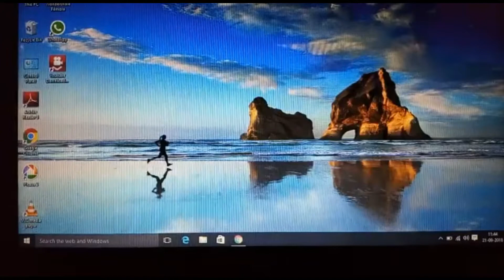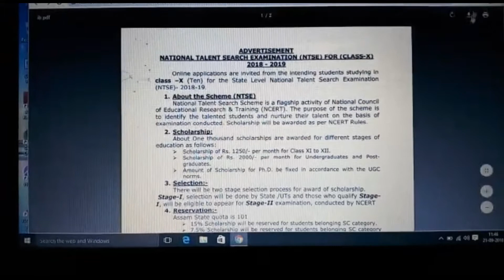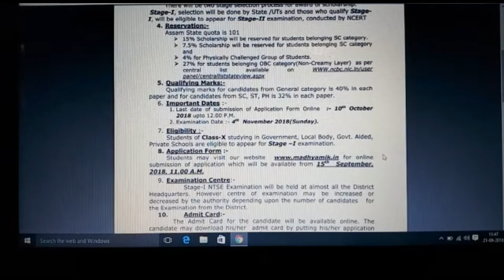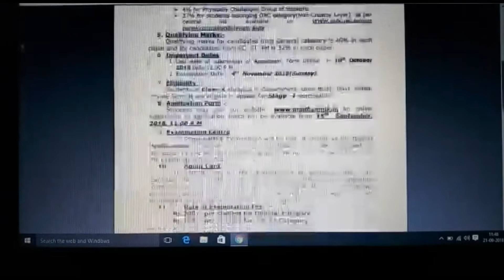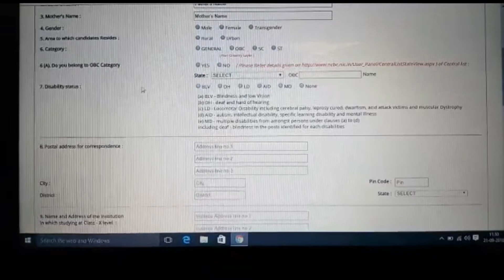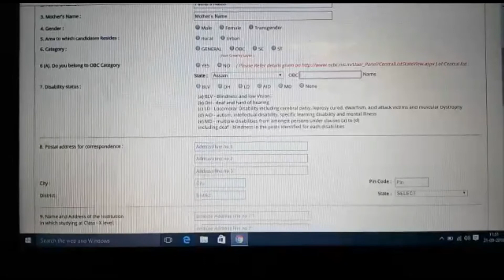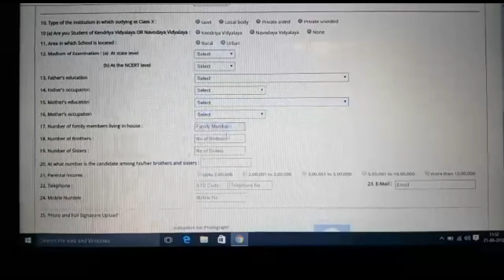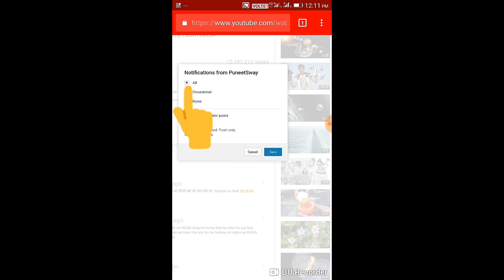NTSE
NATIONAL TALANT SEARCH EXAMINATION BY NCERT OF STATE LAVEL OF STUDENT OF CLASS X